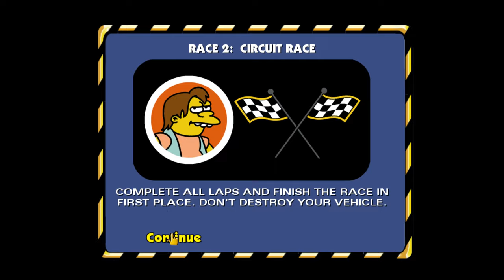The Simpsons Hit & Run Level 6 100%